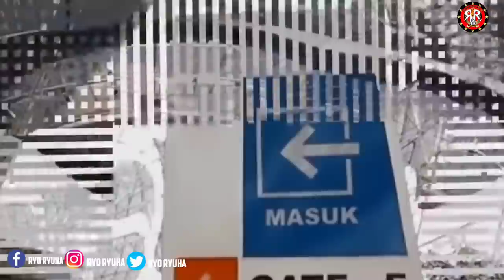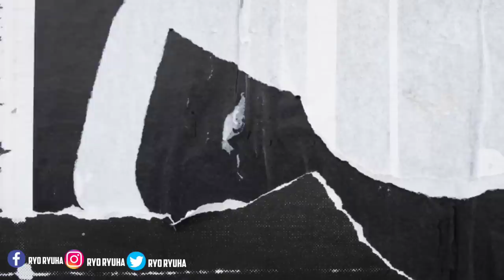STRIKER MUDA BARU PERSIB 🤔UPDATE TERBARU LIGA 1 😱